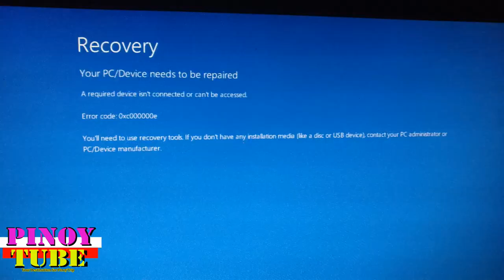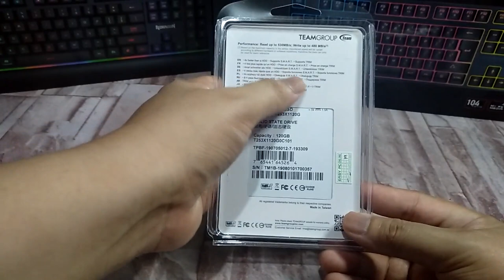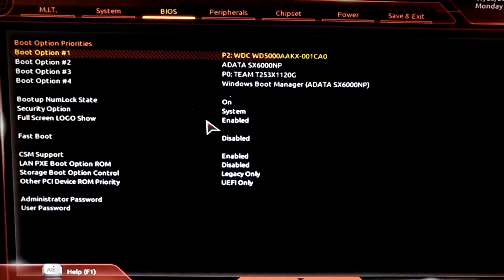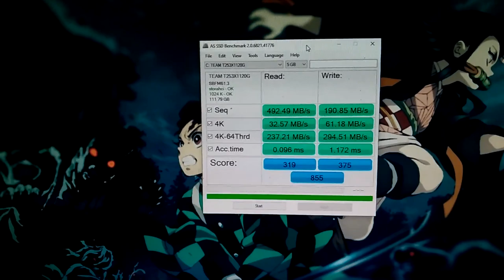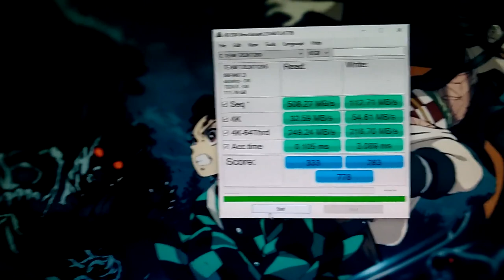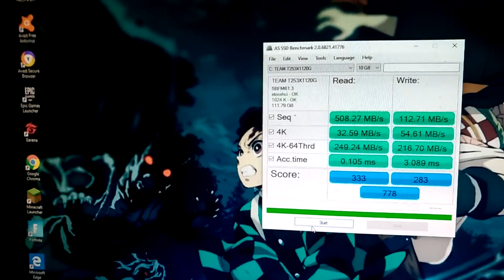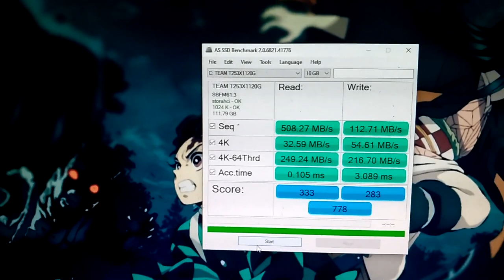Teamgroup GX1 120gb SSD Unboxing (Filipino) - Pinoytube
Teamgroup GX1 120gb SSD Filipino Unboxing
Super Budget SSD para sa gustong mag-upgrade from Hard drive.
Update: March 2023 Ayos pa rin hanggang ngayon

The Teamgroup GX1 120GB SSD is a high-quality storage device that offers fast and reliable performance for users who need a reliable and efficient storage solution.

Teamgroup is a brand known for producing high-quality computer hardware, including storage devices like SSDs. Their products are designed with durability and performance in mind, ensuring that users can trust their devices to function reliably over time.

The GX1 120GB SSD offers fast read and write speeds, making it ideal for users who need a storage solution that can handle large files and programs with ease. It also uses advanced technologies like TRIM and S.M.A.R.T. to maintain peak performance and reliability over time.

Overall, if you are looking for a reliable and high-performing SSD for your computer, the Teamgroup GX1 120GB SSD is a great option. With its advanced technologies, durability, and high-speed performance, it is a great choice for anyone looking for a quality storage device.

The Teamgroup GX1 120GB SSD is an excellent storage solution that offers a range of benefits for users.

First, it is 4 times faster than a traditional HDD, which means that it can inject vitality into the system and provide a significant boost to overall system responsiveness and performance.

Additionally, the GX1 120GB SSD offers high read speeds of up to 530 MB/s, which can further enhance system performance and speed.

The slim form factor of the drive, which is only 7mm thick, makes it an ideal choice for use in slim notebooks and other systems where space is limited.

The GX1 120GB SSD also supports S.M.A.R.T. technology, which allows users to monitor the status of their drive and detect any potential issues early on. Furthermore, it supports TRIM technology, which helps to maintain the maximum performance of compatible operating systems.

The GX1 120GB SSD is available in capacities of 240GB, 120GB, 480GB, and 960GB, making it a versatile storage solution that can be tailored to fit the needs of different users.

With its SATA Rev. 3.0 interface, the GX1 120GB SSD offers fast transfer speeds of up to 6Gb/s, with backwards compatibility to SATA Rev. 2.0 for even greater flexibility.

Finally, the GX1 120GB SSD is designed to operate reliably in a wide range of temperatures, with an operation temperature range of 0°C to 70°C and a storage temperature range of -40˚C to 85˚C.

Overall, the Teamgroup GX1 120GB SSD is an excellent choice for anyone looking for a high-performance, reliable, and versatile storage solution.

Team Elite GX1 120GB Sata 3 Solid State Drive 2.5

4x faster than a HDD —injects vitality into the system.
High performance — Read speeds up to 530 MB/s[1] to boost overall system responsiveness and performance
Slim form factor — 2.5-inch drive available in 7mm to fit in more systems (even slimmer notebooks)
Supports S.M.A.R.T. — monitors the status of your drive
Supports TRIM — maintains maximum performance of compatible operating systems